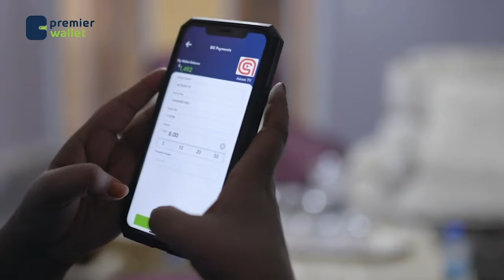Maxkamadda Ciidamada Qalabka Sida ayaa xukun toogasho ah ku ridday askar ka tirsan ciidmada